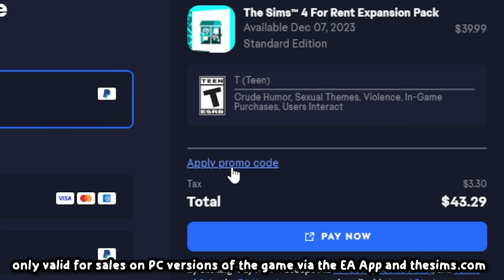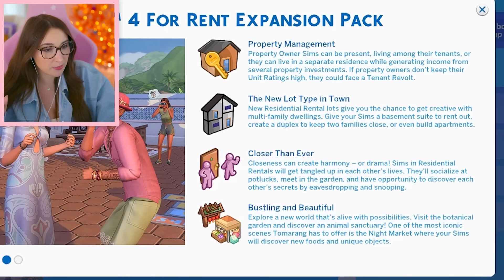PLAYING THE SIMS 4 FOR RENT FOR THE FIRST TIME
00:00 Intro
01:10 CAS
11:55 World
15:42 Build/Buy
31:58 Gameplay
40:30 Outro

(ﾉ◕ヮ◕)ﾉ*:･ﾟ✧